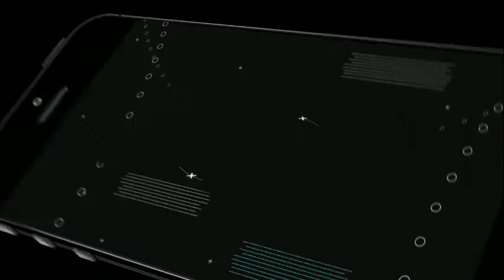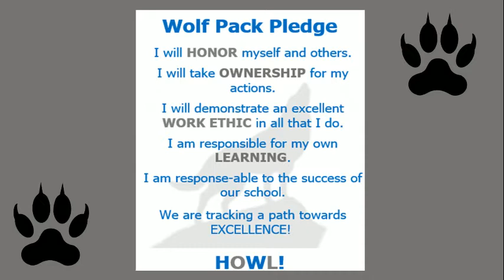TV Wolf 3-1 Wendesday